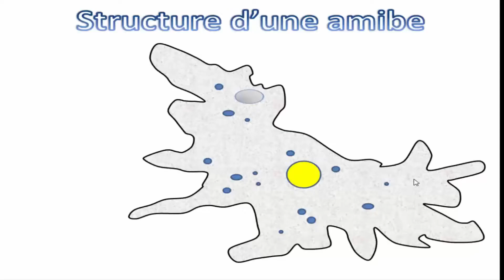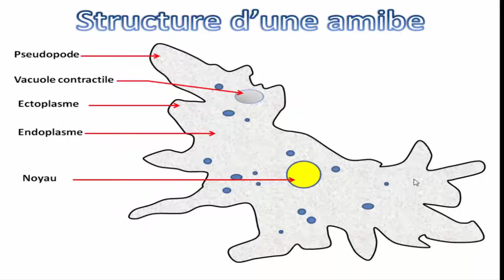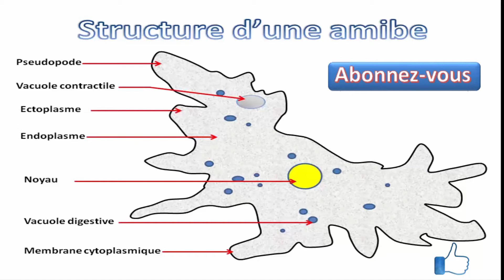COMMENT OBSERVER L'AMIBE AU MICROSCOPE?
Comment observer une amibe au microscope? Comment identifier ces différentes structures? Comment observer son mode déplacement et son mode de nutrition au microscope?
L’amibe fait partie des protozoaires, qui sont unicellulaires,
constitués d’une seule cellule
Site internet:
Suggétion d’achat de livres:
Travaux pratiques de biologie animale :
Travaux pratiques de chimie
Techniques expérimentales en chimie :
L'Épreuve de travaux pratiques de chimie à l'oral